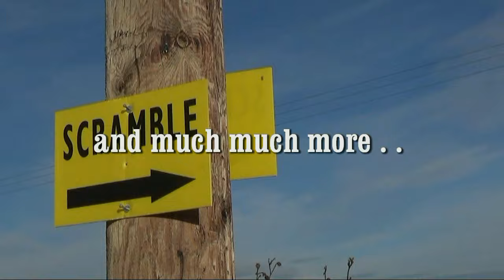Classic Scramble Legend Willie Wallace Interview Thornhill 2016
Scottish scrambles legend Willie Wallace talks to "Mose" at the 2016 Thornhill classic scramble on the 3rd of July 2016.